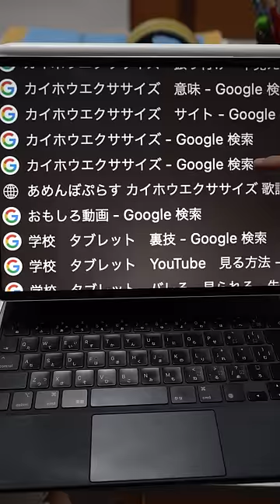学校のタブレットのヒミツ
学校のタブレットの秘密を動画にしました！

(株式会社NockTapホームページ)

▼X(旧Twitter)
やんばる先生